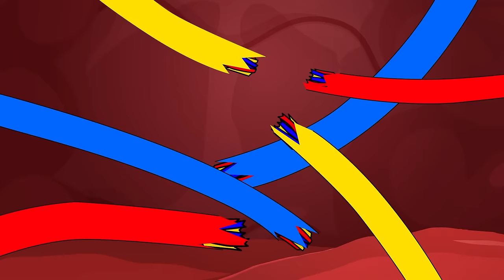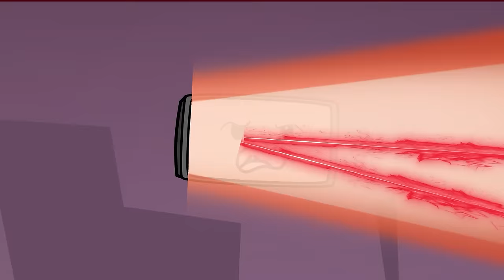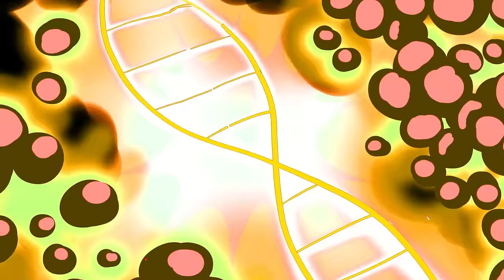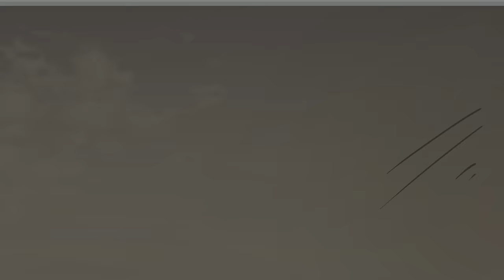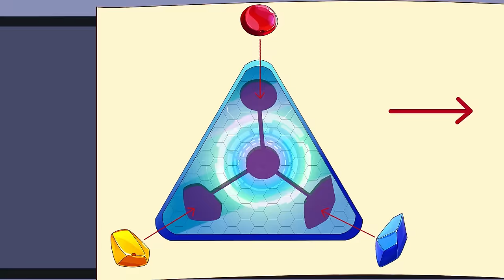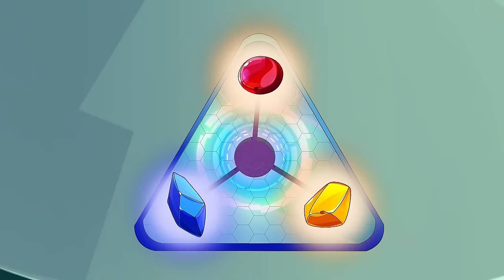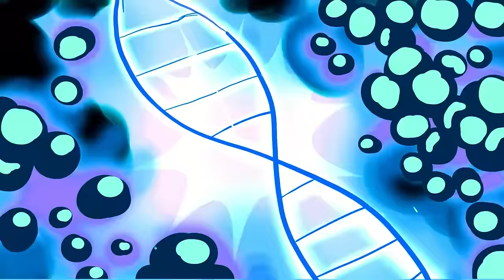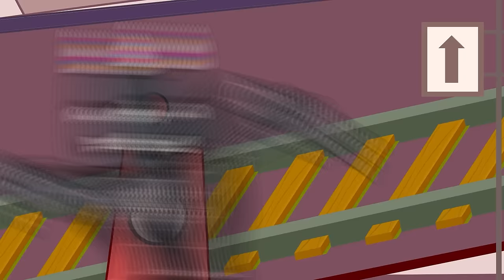Skibidi Toilet Multiverse 2024 | CountersinkWoman Destroy Clockman! - Skibidi Toilet Animation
🌟 Welcome to Skibidi TDC, where imagination meets animation! 🌈 We're thrilled to have you as part of our vibrant community. 🎉 Get ready for a kaleidoscope of adventures with your beloved characters!

🚀 Dive into the enchanting world of 2D animation, where creativity knows no bounds. Join us on this magical journey as we bring your favorite characters to life, one frame at a time. 🎬✨

👉 Buckle up and join us on this incredible ride! Your engagement means everything to us and keeps the animation magic alive. Together, let's create memories that last a lifetime. 🌟 Thank you for being a part of the Skibidi TDC family! 🌈💕

Skibidi TDC Channel and all of its videos are not “directed to children” within the meaning of Title 16 C.F.R. § 312.2 of CHILDREN'S ONLINE PRIVACY PROTECTION ACT (USA) are not intended for children under 13 years of age. Skibidi TDC Channel and its owner(s), agents, representatives, and employees do not collect any information from children under 13 years of age and expressly deny permission to any third party seeking to collect information from children under 13 years of age on behalf of Skibidi TDC Channel. Further, Skibidi TDC Channel denies any and all liability or responsibility for the practices and policies of YouTube and its agents and subsidiaries, or any other affiliated third party, regarding data collection.